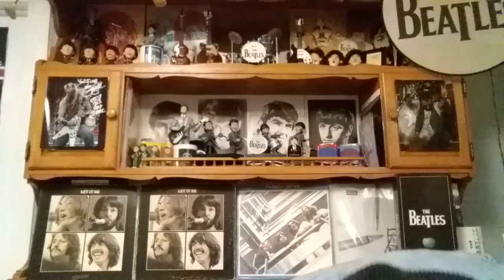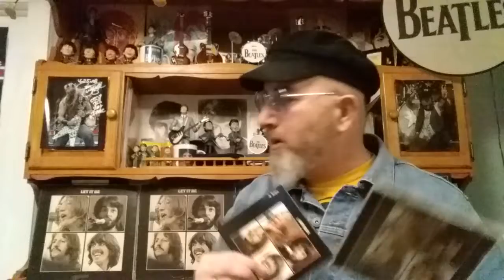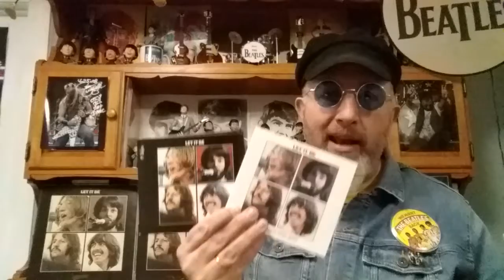The Beatles LET IT BE New details emerge!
Mr Mayo gave us the heads up, and Matt gets all pumped up about it! Let It Be is on the way!